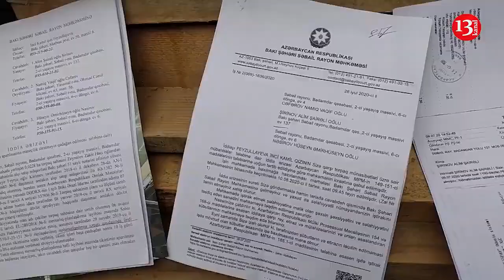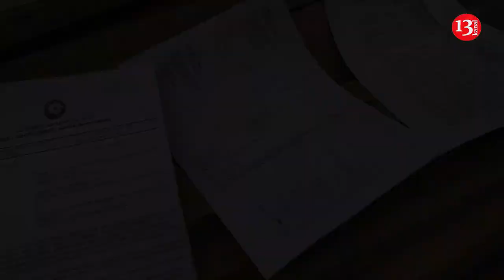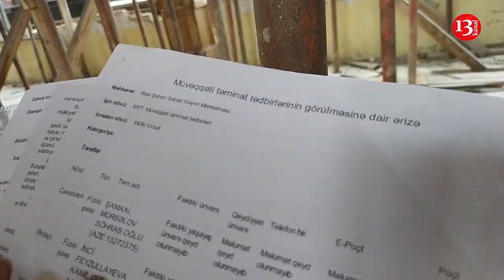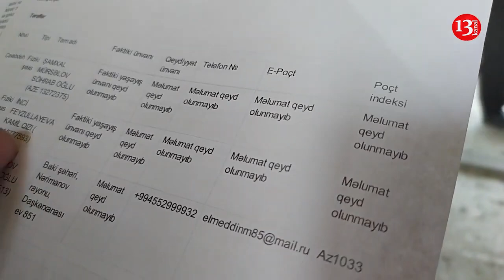"Balkon" a çıxan mənim evimin içini NİYƏ GÖRMƏLİDİR, BU NƏ OYUNDUR?"-Badamdarda AİLƏNİN ETİRAZI